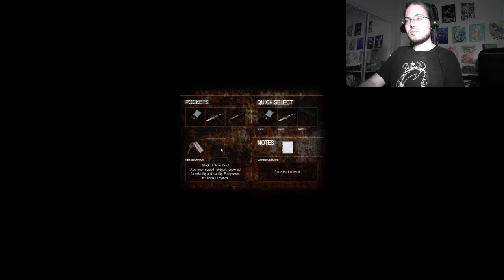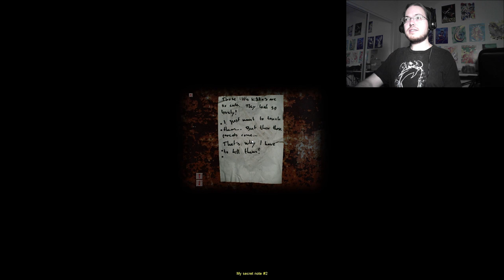Locked in a Room: Cry Of Fear Part 3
Oh good, Hellraiser found a chainsaw!

Pants shat by: Mashama

Laughingly recorded by: Gnathonic